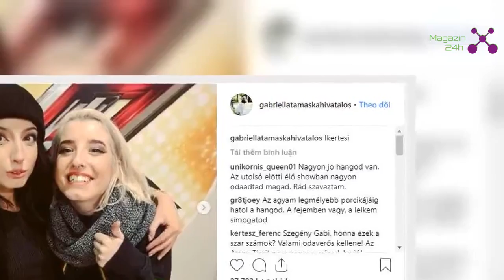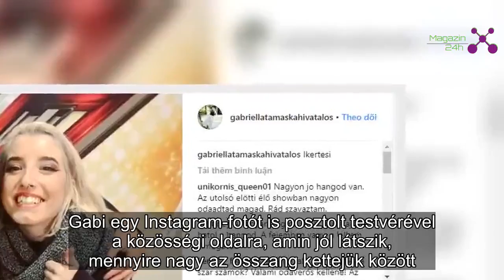Mint két tojás: megmutatta az ikertestvérét az X-Faktor sztárja | Magazin 24h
Tamáska Gabi és ikertestvére, Alexandra úgy hasonlítanak egymásra, mint két tojás.
Az X-Faktor versenyzője a nagyközönségnek is megmutatta a testvérét, aki szurkolni érkezett ikertestvérének a stúdióba.
– Alexandra Angliában él, kint is dolgozik, és csak miattam jött haza, hogy megnézzen az élő show-ban. Nagyon örülök, hogy eljött, sokat számít nekem – kezdte lapunknak Gabi, aki elárulta, kétpetéjű ikertestvérével csak külsőre hasonlítanak.
Gabi egy Instagram-fotót is posztolt testvérével a közösségi oldalra, amin jól látszik, mennyire nagy az összang kettejük között.
A kommentelők alig győzik dicsérni az elképesztő hangú énekesnőt. Volt, aki azt is megjegyezte, jogy először nem is tudta eldönteni, melyik lány Gabi.